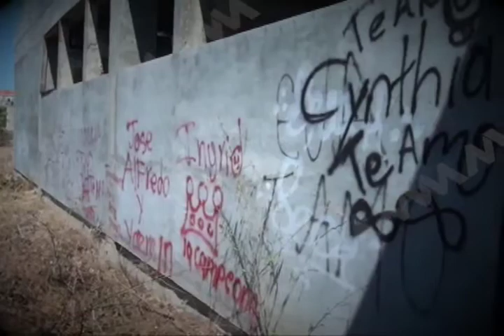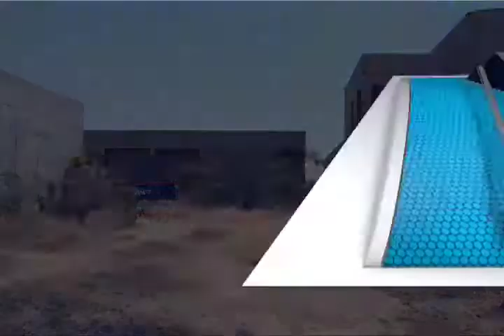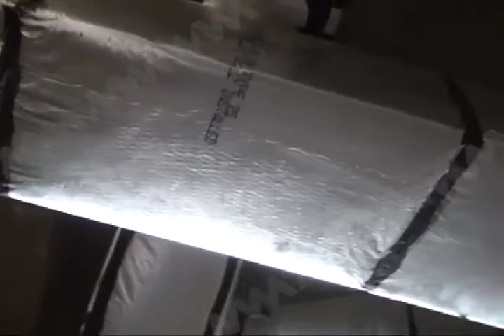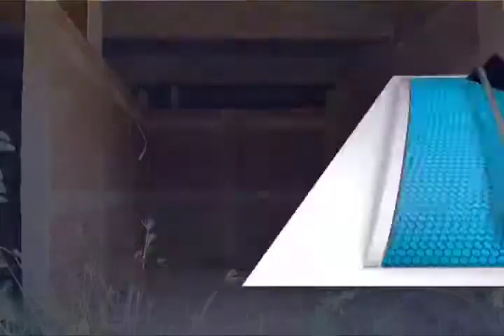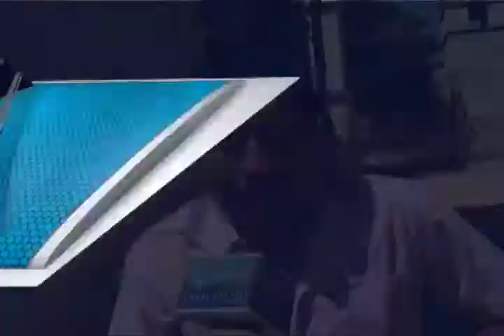Hospital inconcluso: Reyes Etla, Oaxaca.